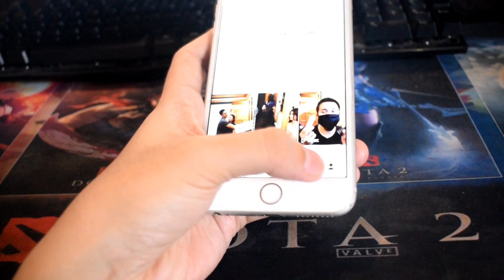Mission Impossible: Tinakasan ko si Misis Habang Tulog | Cladge Vlogs